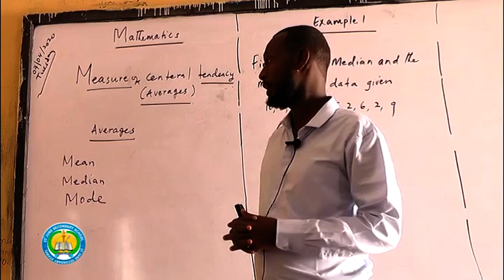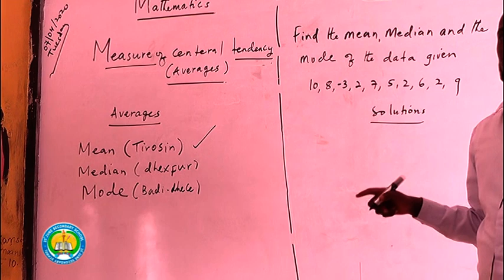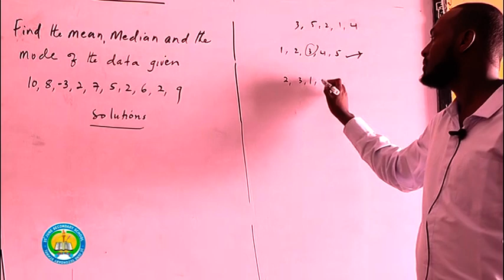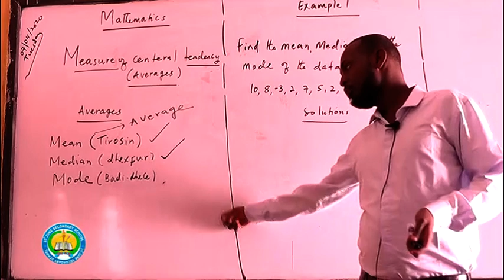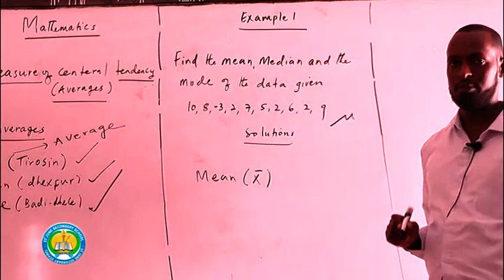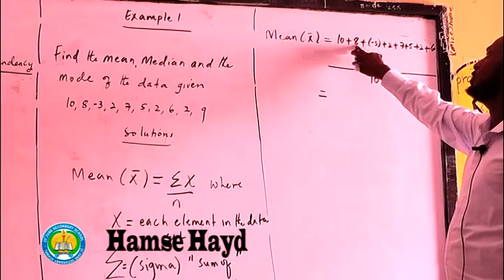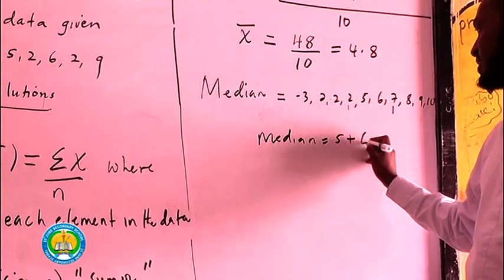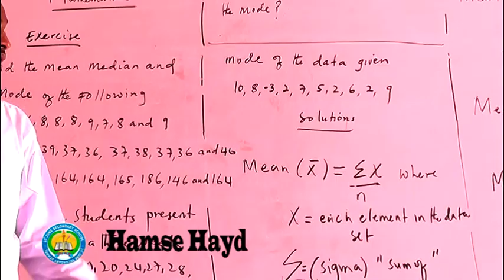Maths Form Three// Ustad Xamse Xayd.